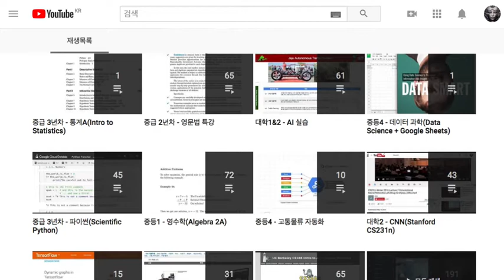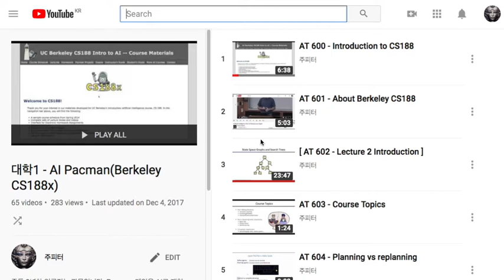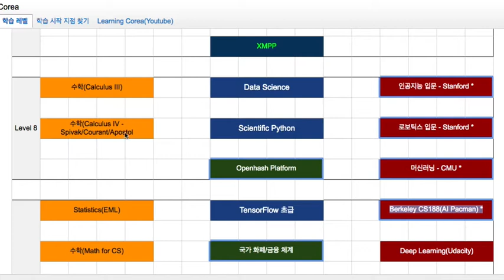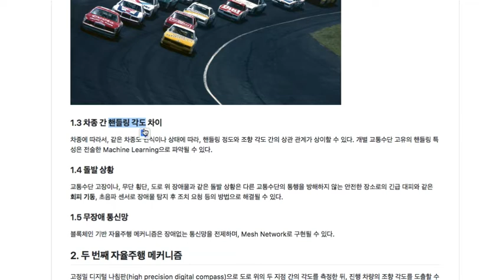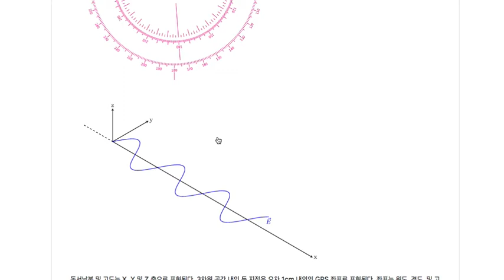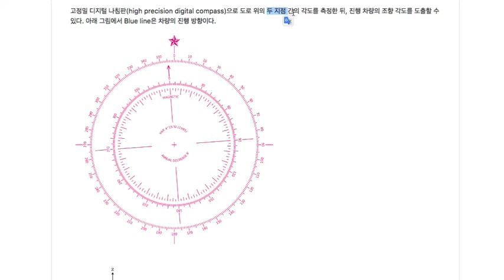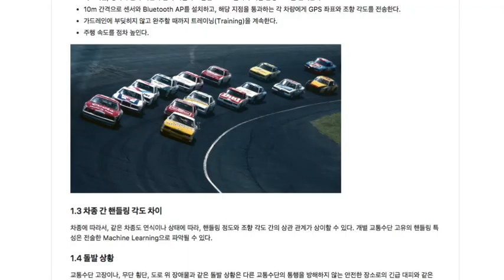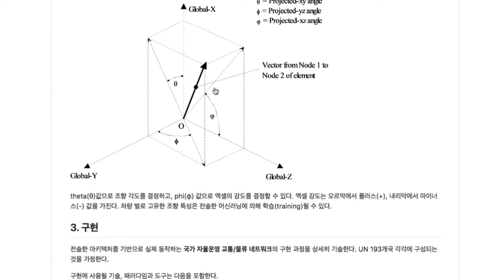[자율 주행] 005 - 블록체인 기반의 자율주행 메커니즘